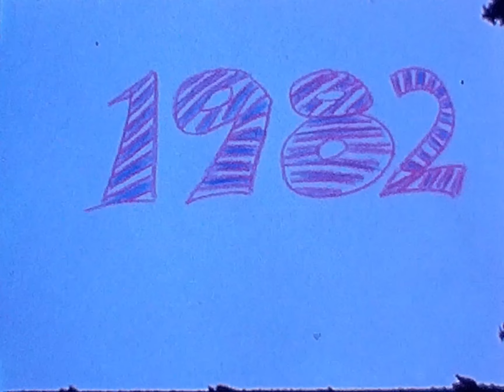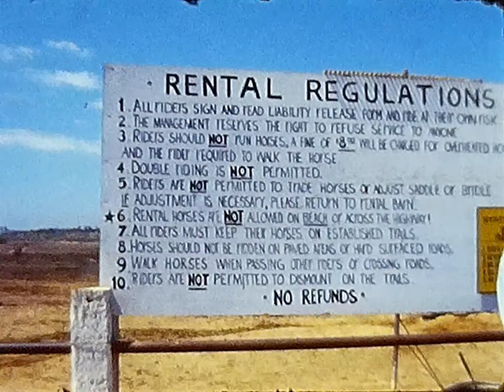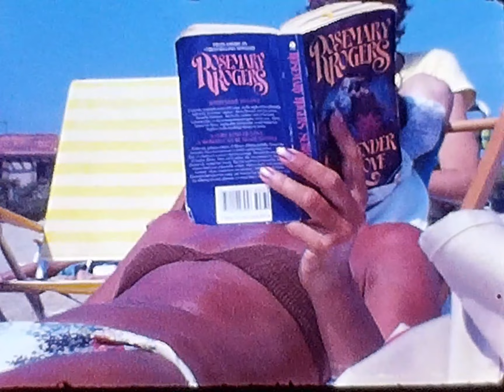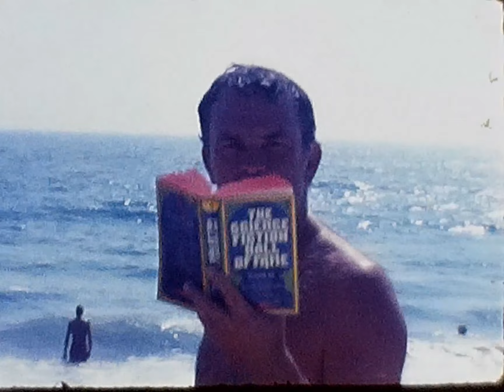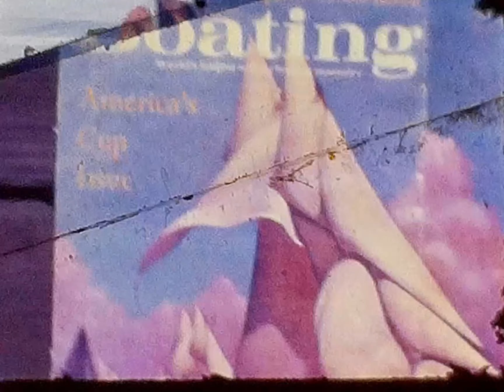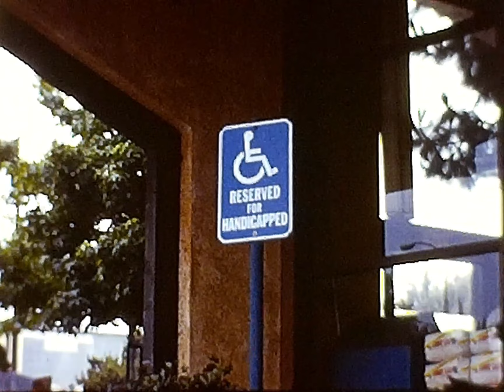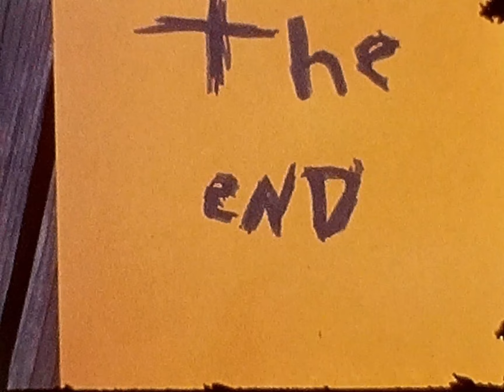Payne Family Movies - 1982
1982
The last film.

Jeff climbs the jetty
Hearsts' Castle
Jeff rides a horse
Alleyballers
Waterskiing
The boys go boating
Picnic at Caltech
Baby Mike & Lisa - A Reprise
Janet Prichard & Dan Coble
Dave, Dan, Mark, Carol, Conrad, Matt & Laura
Robert, Kathryn and Anna
The Alleyballers